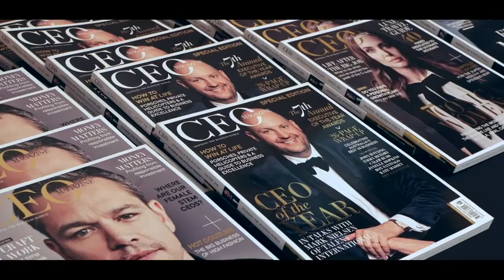The CEO Magazine: More than a luxury business brand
The CEO Magazine is pleased to be partnering with The Globe-Trotting PR, and together our mission is to highlight and celebrate the great leaders of today. More than a luxury business brand; we’re a source of information, inspiration and motivation for the world’s most successful C-suite executives, investors and entrepreneurs. Our content creates conversations, our voice is the one that matters.